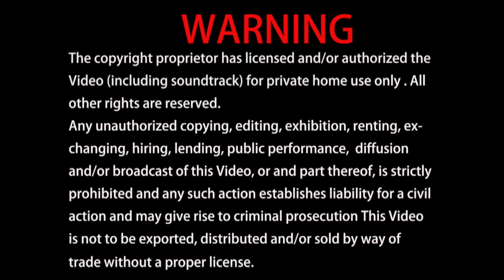曼達拉盤供養或煙供時，可觀想七珍八寶皈依樹變化供養。 2022-04-09 蓮生活佛開示-互動就是力量